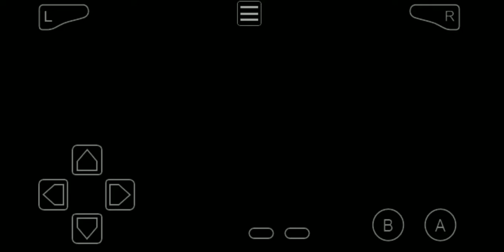Pokemon Emerald: Ep. 1 Part 2 Start of Adventure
Another of my childhood game I enjoyed to play. Always start with a fire type for me.